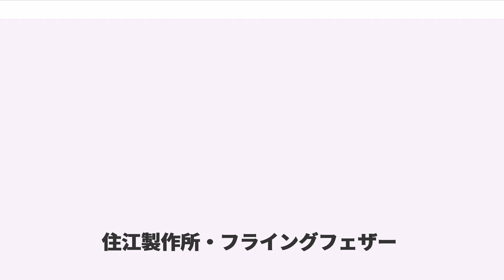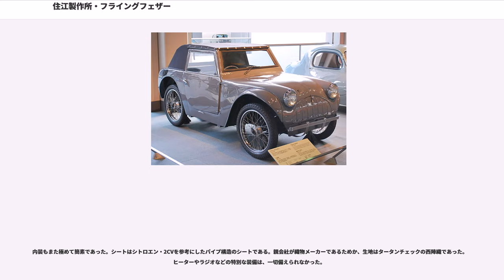住江製作所・フライングフェザー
フライングフェザーは日本の車体メーカーである住江製作所（すみのえせいさくしょ。現・住江工業）が1950年代中期に少数を製造・販売した軽自動車である。

合理性を求め、徹底的に無駄を省いた簡易設計の軽乗用車として設計されたが、設計やデザインが時流に則さず、メーカー側の企業体力の乏しさもあって少量生産に終わった。

車名は軽量化を目指したコンセプトから「羽根のように軽い」ことを企図して命名されたもので、車名にメーカー名を冠さず、単に「フライングフェザー」と呼ばれることが多い。メーカー側のカタログや資料などでは「F/F」と略した表記もされた。スラッシュは最初から入った表記で、前輪駆動を意味する略語のFFと区別するためではない。

住江製作所は、大手織物メーカーの住江織物が太平洋戦争中に設立した子会社である。後に住江木工が設立の上同社より独立し現在の住江工業になった。なお住江織物との資本関係は独立の際に断たれており、住江工業は現在は親会社が存在しない。

第二次世界大戦終了以降は、日産自動車の小型車ダットサンのボディ製造を手がけていた。この会社が自ら自動車開発に進出した動機には、日産自動車出身の専務・富谷龍一が関わっている。

富谷は戦後の早い時期から超小型大衆車の構想を抱いており、その着想は軽自動車規格が制定される以前の1948年にまでさかのぼるという。彼はヨーロッパの超小型車などの影響も受け、ダットサンよりも更に小型の、日本の国情に合致した超小型車の開発を企画した。

開発は富谷と志村実を中心としたチームによって1950年から開始されていた。開発期間中には軽自動車規格が制定され、更に四輪自動車に適した方向へと規格改定が進んだことから、これに沿ったクラスでの開発がなされた。富谷は性能向上のために軽量化を重視し、「フライングフェザー」(F/F)の愛称も、このコンセプトに沿って命名された。

1951年以降、試作車が年1台のペースで製作され、試行錯誤による改良を経て1954年に発表、1955年3月に販売が開始された。発売当時の価格は30万円だったが、すぐ38万円に値上げされた。

四輪独立懸架や、無駄を省いて簡素化された構造に対しては、自動車専門家の間から評価する声もあったが、前輪ブレーキがないなどの行き過ぎた簡易化や、あまりにも簡素すぎる装備・デザインなどは商品性に欠け、市場から受け入れられるには至らなかった。またメーカー側にも経営面で余裕がなく、1956年には生産中止となった。市販型の生産台数はわずか48台にとどまったという。

富谷は後に日本初のFRP製モノコックボディを備えた斬新なキャビンスクーター「富士自動車・フジキャビン」（1957年）の開発も手がけているが、これもまた技術的・商業的に失敗作に終わった。

並列2座・幌付、シャーシとボディを別体としたリアエンジン・リアドライブ方式の超小型車である。

シャーシは、古い時代の自動車らしく梯子形フレームを用いている。ただし、構造は極力簡略化され、コの字型断面の薄い鋼材を用いて最小限の部材で構成した。

サスペンションはそれなりに進歩的であった。前後輪とも横置きリーフスプリングを用いた独立懸架とし、操縦性や乗り心地に配慮していたのである。フロントは三枚重ね一段、リアは三枚重ね二段としている。一方、ブレーキは後2輪だけに効く機械式ドラムブレーキという、1920年代以前の自動車並みの貧相さであった。軽量車なのでこれでも制動は可能という考え方であったようだが、小型自動車でも四輪油圧ブレーキが常識化しつつあった当時、時代遅れなのは否定できなかった。

タイヤはシトロエン・2CV同様に、細く、直径の大きなタイヤを使うことで転がり抵抗低減とバネ下重量軽減を狙った。しかし日本では、シトロエンのように4輪車用の良質な軽量タイヤ（たとえばシトロエン・2CVにはミシュラン製のラジアルタイヤがその初期から供給された）を得ることは叶わず、試作時にはリヤカー用のタイヤが使われ、量産型ではオートバイ流用のワイヤースポークリムにやはりオートバイ用の19インチタイヤが用いられた。ステアリングシステムはボール・ジョイント式である。

エンジンは半球形燃焼室を持つ空冷4ストローク・90°V型2気筒OHV・350cc、圧縮比6.0で、当時の三國商工がライセンス生産し、オートバイやオート三輪用に多用された英国「アマル」タイプのキャブレターを装備、最高出力12.5仏馬力/4,500rp...